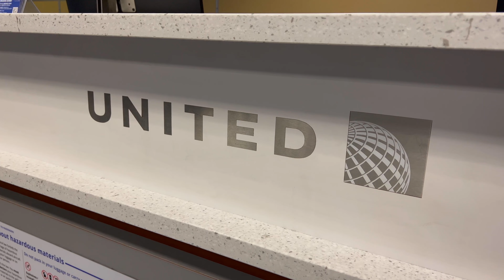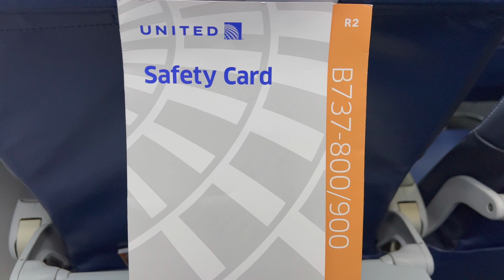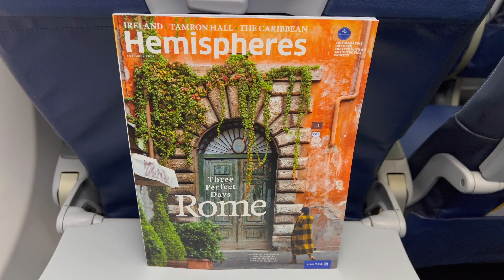[4K] – Full Flight – United Airlines – Boeing 737-924/ER – MCI-ORD – N69804 – UA677 – IFS Ep. 702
Inflight Series Episode 702:

Flight Information:
Aircraft Operator – United Airlines
City Pair – Kansas City, Missouri (MCI) – Chicago, Illinois (ORD)
Equipment – Boeing 737-924/ER
Equipment Tail Number – N69804
Equipment Age – 9 Years 5 Months
Livery – United Airlines (2018 Livery)
Flight Date – January 31, 2023
Flight Time – 1 Hour 26 Minutes
Seat – 26A
Seat Class – United Economy

Detailed Times:
0:00 – Intro
0:04 – Pre-Flight (Kansas City International Airport)
0:49 – Pre-Flight (Aircraft)
1:23 – Boarding
1:30 – Cabin
2:38 – Outbound Taxi
11:13 – Takeoff
29:05 – Inflight
33:06 – Onboard Service
33:41 – Inflight
51:05 – Landing
1:07:39 – Inbound Taxi
1:19:46 – Post-Flight (Aircraft)
1:20:13 – Post-Flight (Chicago O'Hare International Airport)
1:21:18 – Outro

Caleb Hays
Christopher Saj
Spencer S